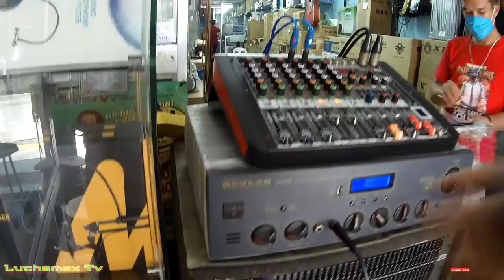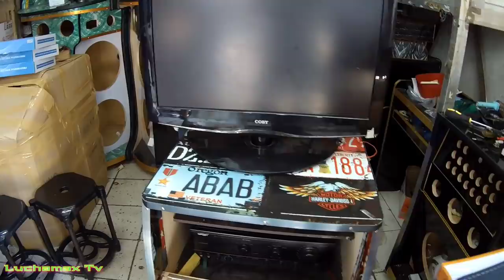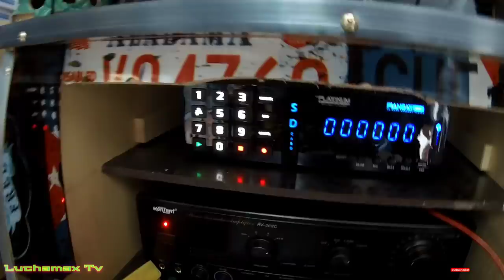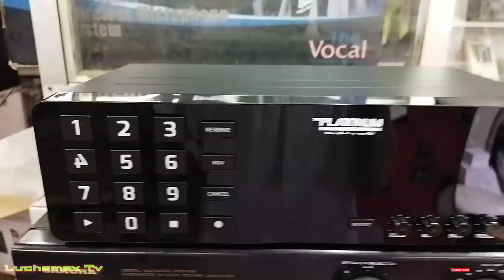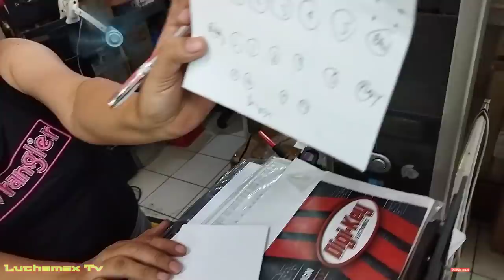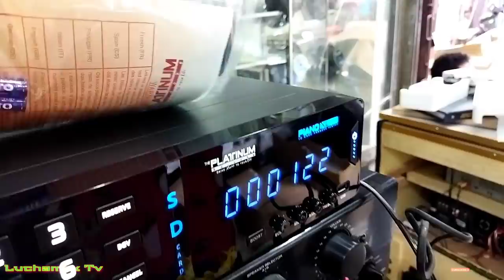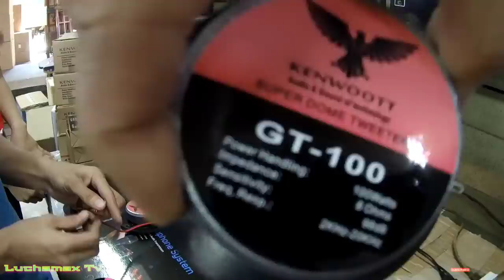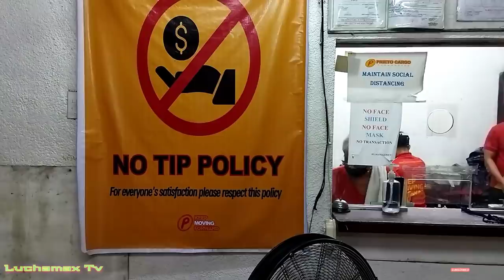puro Platinum Piano player binili ko at mga murang Joson speaker GT-15w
puro Platinum Piano player ang binili ko at mga murang Joson speaker GT-15w.

Raon Quiapo Manila is the place for cheaper price for sounds equipment and other electronic product such as power amplifier ,speaker , Videoke player DVD player and also sporting goods & also power tools & hardware supply

Non-profit, Educational or personal use tips the balance in favor of pair use.

1. New nonstop battle mix
2. Two less lonely people -air supply karaoke version
3. Nahihinayang Remix